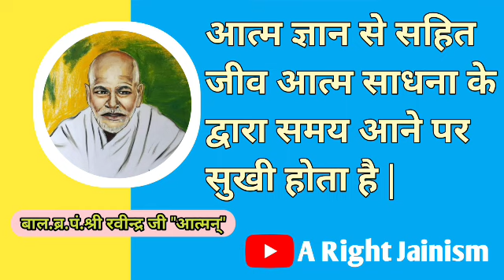आत्म ज्ञान से सहित जीव आत्म साधना के द्वारा समय आने पर सुखी होता है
▫️जय जिनेन्द्र 🙏🏻
▫️જય જીનેન્દ્ર 🙏
▫️Jai jinedra 🙏🏼

☆ Live Program 👇🏻

☆ Jain Status 👇🏻

☆ समयसार सप्ताह 👇🏻

☆ Audio Book 👇🏻